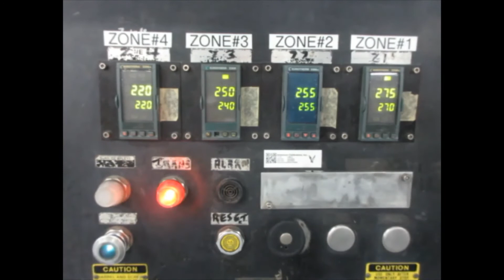Used 3.5" NRM 24:1 Extruder